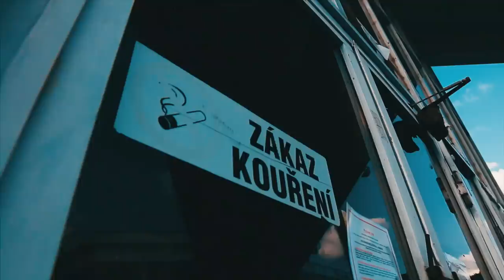Mitchy Slick - Better Off feat. J-Roq (Music Video)